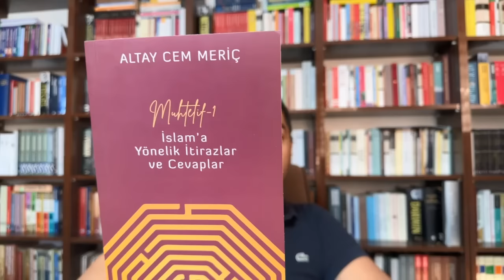MUHTELİF-1 || İSLAMA YÖNELİK İTİRAZLAR VE CEVAPLAR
Muhtelif 1: İslam'a Yönelik İtirazlar ve Cevapları Kitap Tavsiyesi ( Tamamen Objektif )

Biraz kendimizden bahsedecek olursak ;
Ben Altay Cem Meriç 1991 doğumluyum, tıp doktoruyum.Bu kanalı düşünce tarihinin uğrak noktalarını kitaplar üzerinden incelemek ve yorumlamak için açtım.

Baştan savma bir şekilde alakasız kitap tanıtmak yerine bir branş ya da yazar hakkında derli toplu eser incelemeye çalışıyorum.Oynatma listesi şeklinde attığımız videoları bütün halinde incelediğinizde ilgili konu ya da yazar hakkında doyurucu bilgiye ulaşacağınızı ümit ediyorum.

Burada incelediğimiz eseri detaylıca tanıtmaya,değerlendirmeye,yorumlamaya,tavsiyelerde bulunmaya çalışıyoruz.Eserler hakkında salt bir övgü ya da yergi üslubu kullanmadığımızı videoları izledikçe farkedeceksiniz.

Bu çalışmamızın hem size hem de bize çok şey katacağını umut ediyorum.